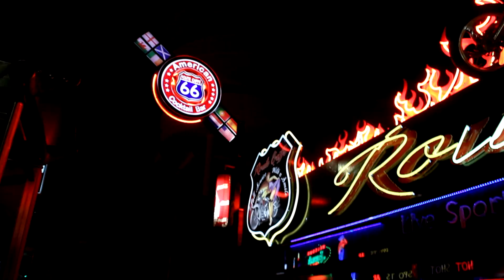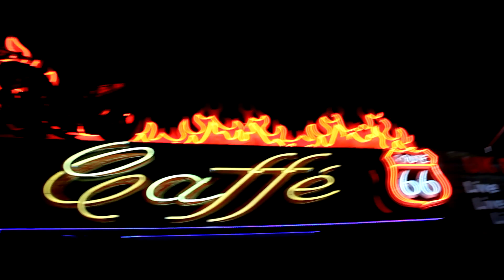Nittó Destiny" Feat Gilson Silva Um Ta Spera pa bó (Oficial Video Kizomba 2018 )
█▬█ █ ▀█▀ ██▓▒░    Directed By    Nittó Destiny

Produced by Maicam Monteiro  / All Instruments by Maisic Pro / Lead & Background vocals by Nittó & Gilson / Recorded Maisic Pro MUSIC STUDIOS / Mixed  Maisic Pro  Mastering by  Amazing Movie
 & Landr Mastes

Realização : Amazing Movie tv
Direção de fotografia :  Marcio Matos  ,Nittó Destiny  . Gilson Silva
  Cast-   Actriz Liza  from Lion France